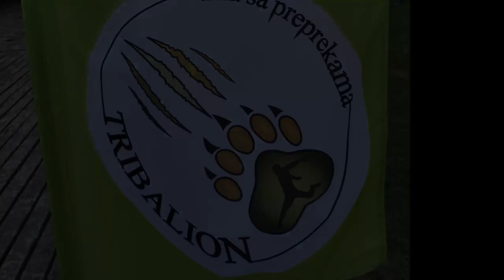TRIBALION 2019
Tribalion 2019  ,ekipa fitnes kluba healthy living uzice